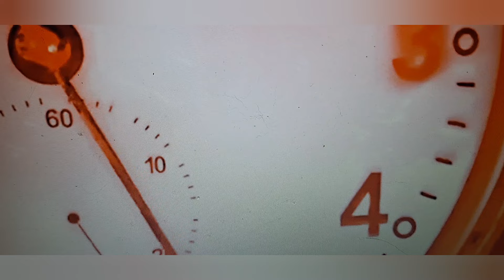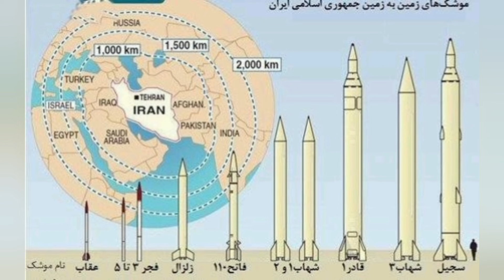Έσπασαν το φράγμα του ήχου πάνω από#Βηρυτό!Ι#ΙράνΒίντεο με υπόγεια στοά πυραύλων Που,πως θα χτυπήσει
Ελλάδα σ επιφυλακη
Νασράλα Αντίποινα που δεν εχετε ξαναδεί!